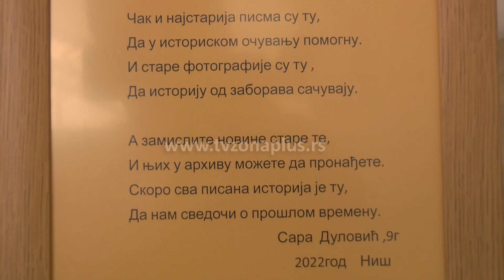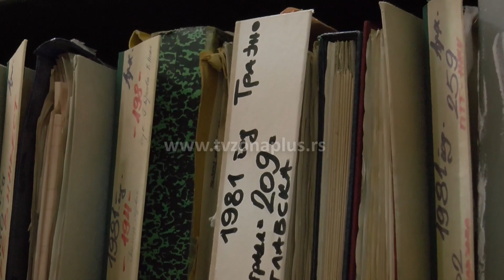DECA ISTRAŽUJU ARHIVSKO BLAGO NIŠA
Šta se sve krije na policama u Istorijskom arhivu u Nišu i koje su tajne tog posla – ovo je  samo deo onoga što će zaposleni otkriti malim posetiocima do kraja avgusta. Za letnje radionice, koje su počele danas, za sada se prijavilo petnaestak mališana. Planirano je osam radionica nakon kojih će Istorijski arhiv drugačije izgledati u očima ove dece.